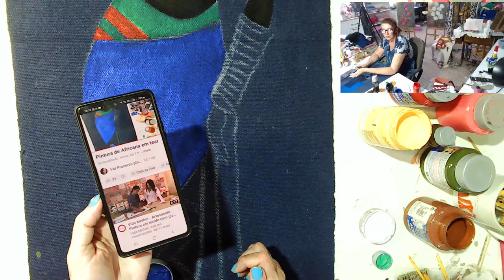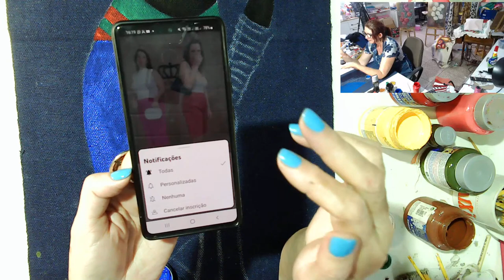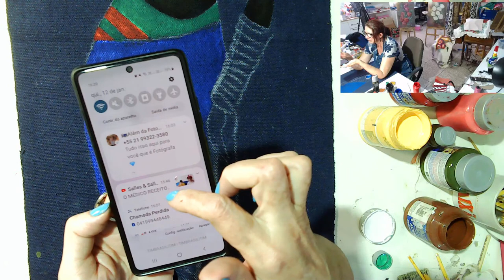Pintura de Africana em tear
Pintura de uma africana ao vivo
Seja membro deste canal e ganhe benefícios: